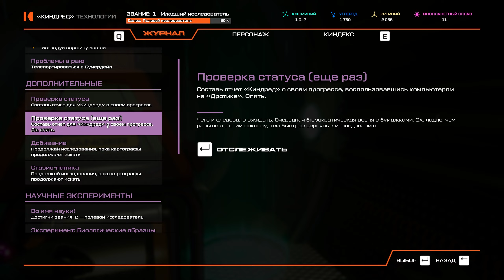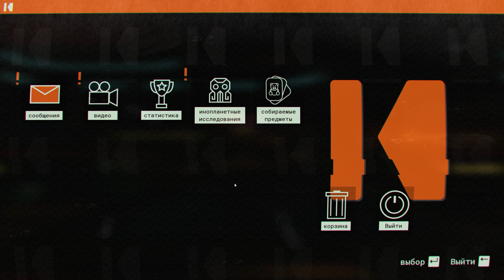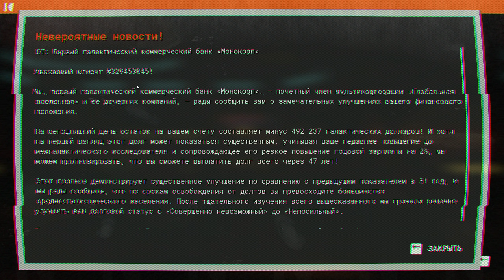Journey To The Savage Planet #7. Шустрые бегуны